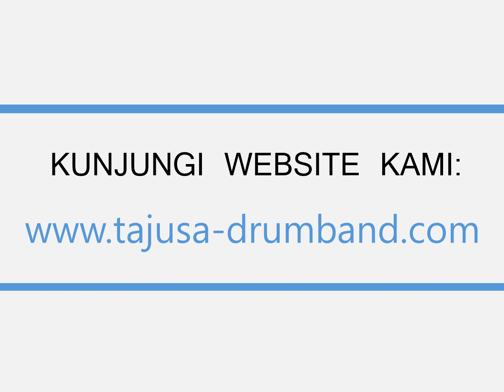WA 08122742814 | JUAL ALAT DRUMBAND DI PANDEGLANG ORDER TK KEMALA BHAYANGKARI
JUAL ALAT DRUMBAND DI PANDEGLANG ORDER TK KEMALA BHAYANGKARI atau ingin mengetahui harga drumband bisa klik tautan whatsapp kami

Pengrajin Drumband Yogyakarta
Pengrajin Drum Band - Pabrik dan Grosir Drumband Terlengkap Jual Seragam Baju Drumband,Marchingband dan Drumband Murah | Produksi Drumband Jogja